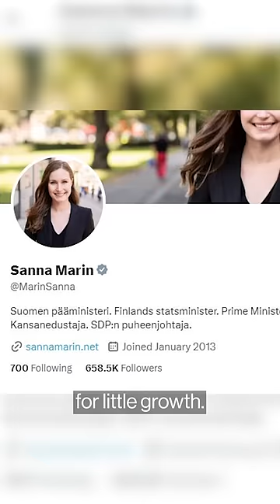Finland’s PM Sanna Marin Suffers General Election Upset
Finland’s Sanna Marin is set to lose her position as prime minister following an election upset, underscoring how her star power wasn’t enough to offset concerns over a bloated budget and other domestic issues.

The 37-year-old Social Democrat personally drew 35,600 votes on Sunday’s election — an 87% increase over her showing four years ago, but still not enough to defeat populist opponent Riikka Purra.

The world’s youngest sitting prime minister when she took office and head of a five-party cabinet led solely by women, Marin became wildly popular among millennials for her outspokenness and relatability. She frequently posted selfies and videos of herself exercising on Instagram, posed for Vogue and made global headlines after clips of her partying at a Helsinki nightclub went viral.

She also helped steer Finland through the process of joining NATO, one of the most significant foreign policy shifts in the country’s history. Days before announcing the decision to apply, Marin showed up at a high-stakes press conference in a funky leather jacket.